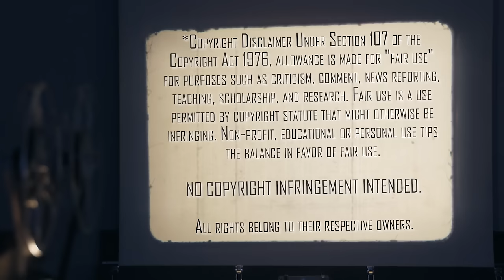April Fool's Day (1986) | Movie Reaction | First Time Watching | She Likes It? APRIL FOOLS!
Mrs. Movies finally gets to watch a movie she's just been itching to watch... APRIL FOOLS! We both check out the slash, April Fool's Day (1986). Here's our reaction to our first time watching.

Our Mailing Address:
100 24th St West Ste 1 #3072
Billings, MT 59102